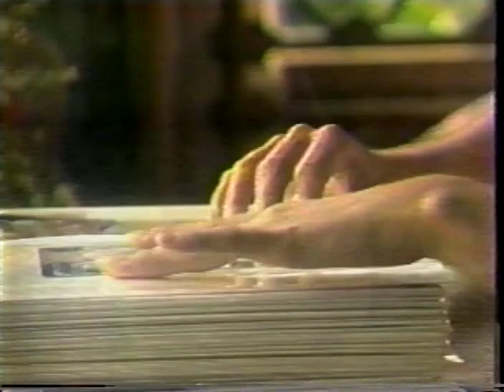Crema Hinds ( Perú )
Comercial del año 1994